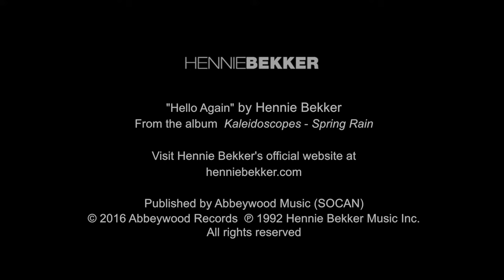Hennie Bekker | "Hello Again" from the album Spring Rain, in the Kaleidoscopes series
The song “Hello Again” from the album “Spring Rain” in the Kaleidoscopes Series, by Hennie Bekker.

(P) 1992 Hennie Bekker Music Inc.

Published by Abbeywood Music (SOCAN)
Composed by Hennie Bekker (SAMRO)

“Hello Again” from the album Spring Rain, in Hennie Bekker's Kaleidoscopes series. Released in 1992, Spring Rain marked Hennie Bekker's first solo release on the Holborne label, and led the way to the three later albums in the series, namely, Summer Breeze, Autumn Magic and Winter Reflections. The album was reissued in Canada in 2003 on Abbeywood Records/HBMusic, with reworked/remixed versions of certain songs.